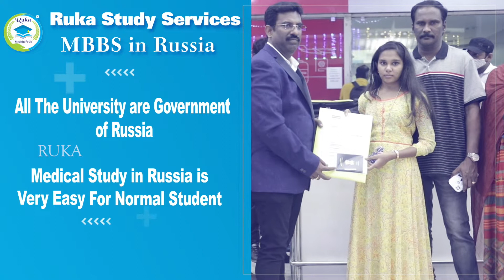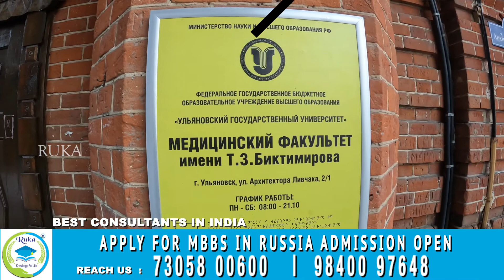RUKA Tiruvannamalai (திருவண்ணாமலை) STUDENTS & PARENTS Reviews Admission 2022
RUKA STUDY SERVICES CONSULTANT PVT. LTD.
BENIFITS OF STUDY IN ABROAD
1.Low Tuition Fees
2.Eligibility: 50% in Higher Secondary
3.Degree Recognized World Wide
4.Excellent Result In NMC Screening Test
5.South and North Indian Mess Facility Available
6.Fee can be paid in instalments
7.European Standard of Living & Global Exposure
8.100% visa assured to deserving candidates
9.English Medium Of Instruction For The Whole Period Of Study*
10.All The Universities are Government University Of Russia
11.Medical Study In Russia is Very Easy For a Normal Student
12.All Medical University are Listed in WHO, UNESCO and NMC
13.MBBS Degree From Russia Can Practice Anywhere in the World including India
14.Moderate Climate around the year
15.Furnished Hostels, International and Sports facilities

RUKA STUDY SERVICES CONSULTANTS PVT.LTD.
(Authorized Overseas Medical Educational Promoters)
Chanderlaya Apartments, Ground Floor, Old No. 12, New No. 30, Judge Jambulingam Street, Dr.Radhakrishnan Salai, Mylapore, Chennai - 600 004.
Branch At : TRICHY, KRISHNAGIRI, MADURAI.